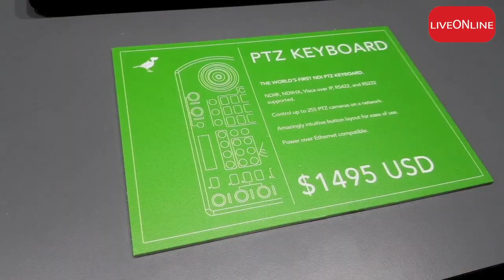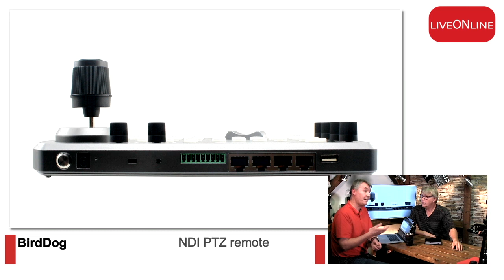BirdDog NDI PTZ Remote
IBC 2019 Var en spændende oplevelse, vi viser de smarte ting som vi oplevede B.la. BirdDog NDI PTZ Remote